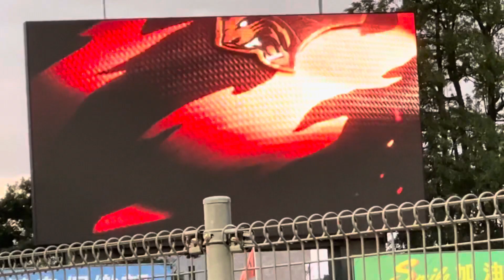獅王點將 芮絲 Uni-Girls | Art is BlueLine | 藝術就是藍線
2023年8月9日
味全龍 VS 統一7-ELEVEN獅
台南市立棒球場
中華職棒例行賽
CPBL Regular Season
Chinese Professional Baseball League
中華職棒34年
埼玉西武ライオンズ
埼玉西武獅
Saitama Seibu Lions
棒球雙獅主題日
台日雙獅主題日
bluelegends